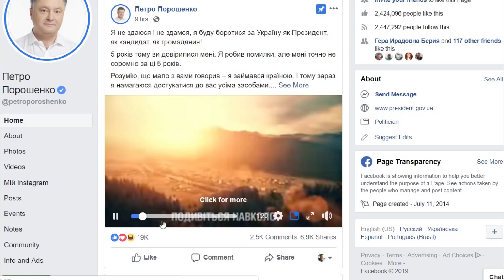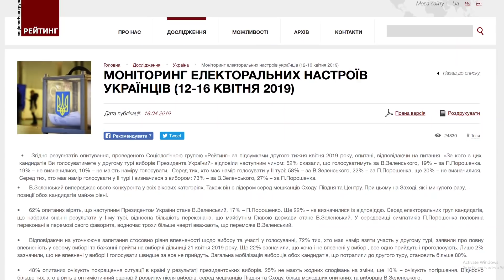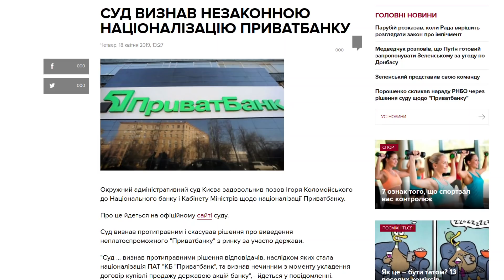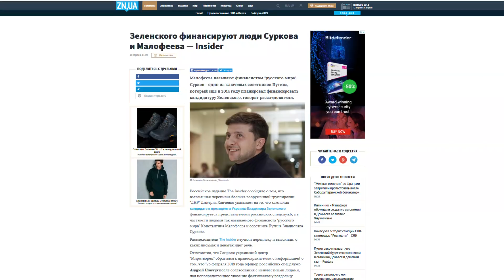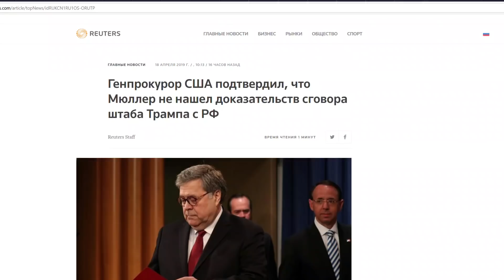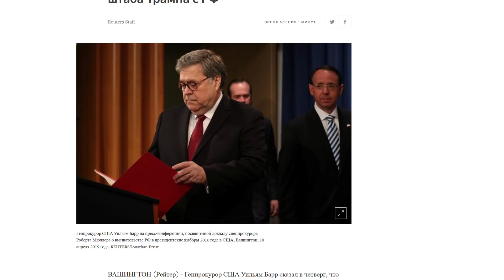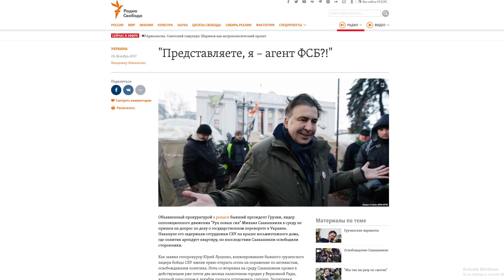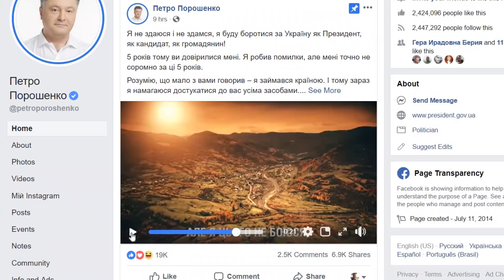Коломойский наносит ответный удар по Порошенко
Олигарх Игорь Коломойский забрал у Порошенко конфискованный Приват-Банк. Петр Порошенко имеет рейтинг в три раза меньше чем у Зеленского. Дебаты кандидатов в президенты пройдут 19 апреля 2019 года в 19-00 на стадион НСК Олимпийский.